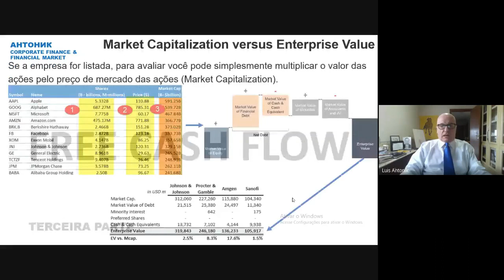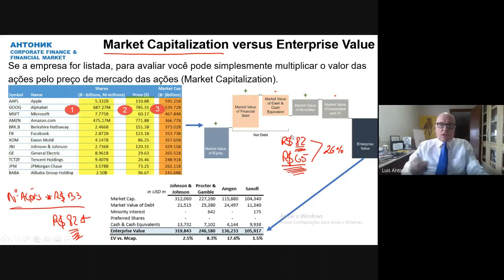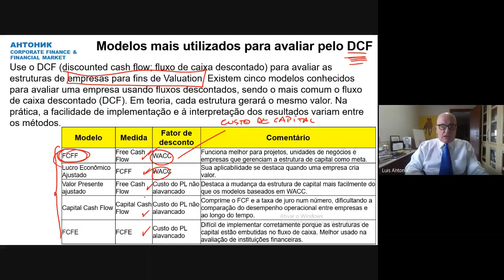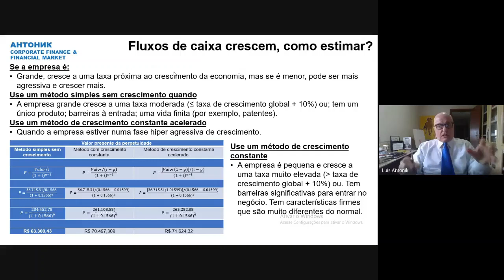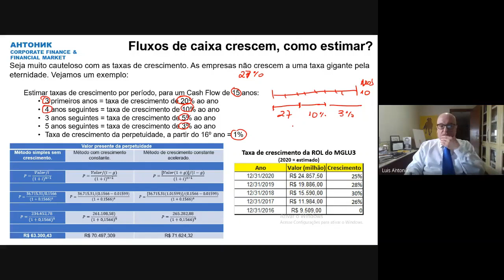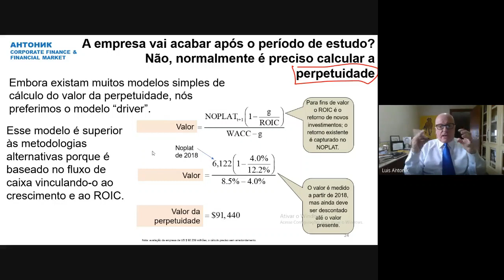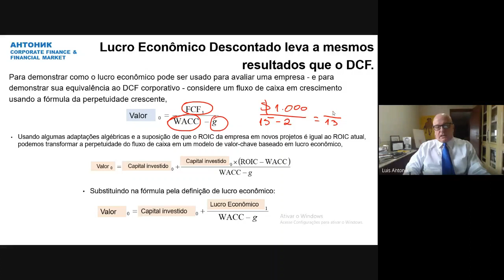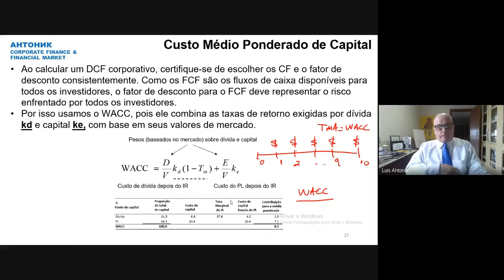Fluxo de caixa livre – PARTE TRÊS - FCF, DCF, FCFF, WACC, Valuation de empresas e ações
O fluxo de caixa livre para a empresa (FCFF) representa a quantidade de fluxo de caixa das operações disponíveis para distribuição após a contabilização das despesas de depreciação, impostos, capital de giro e investimentos. O FCFF é uma medida da lucratividade e de quanto vale uma empresa após todas as despesas e reinvestimentos. É um dos muitos benchmarks usados para comparar e analisar a saúde financeira, fazer o Valuation de uma empresa e de ações.
Principais aplicações
• Excelente indicador. O fluxo de caixa livre para a empresa (FCFF) representa o fluxo de caixa das operações disponíveis para distribuição após a contabilização das despesas de depreciação, impostos, capital de giro e investimentos.
• O fluxo de caixa livre é sem dúvida o indicador financeiro mais importante para indicar o valor das ações de uma empresa.
• Um valor FCFF positivo indica que a empresa tem caixa restante após as despesas.
• Um valor negativo indica que a empresa não gerou receita suficiente para cobrir seus custos e atividades de investimento.